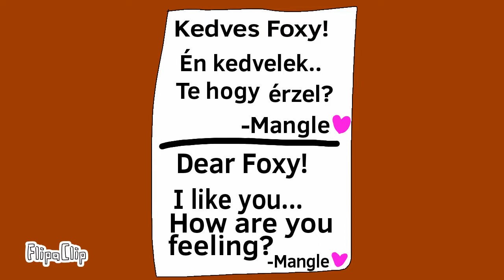Foxy X Mangle EP 1